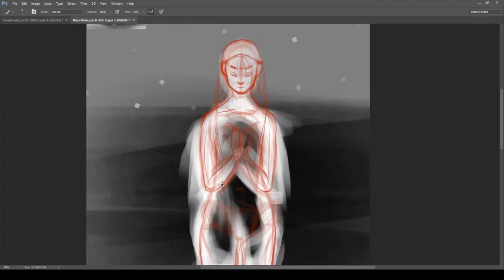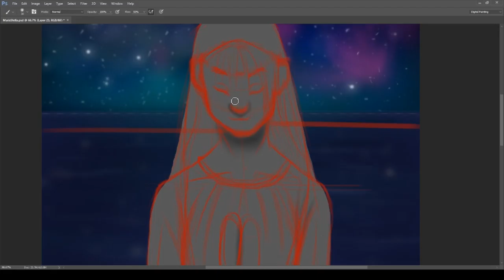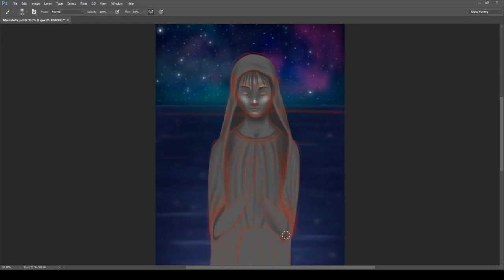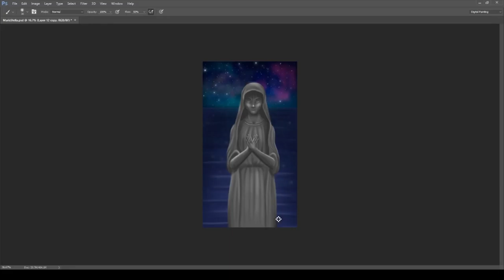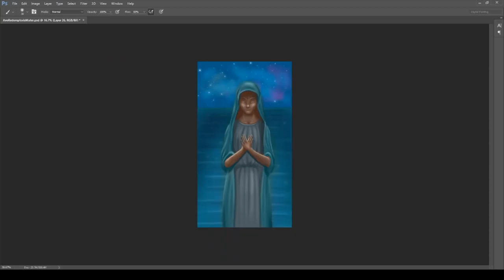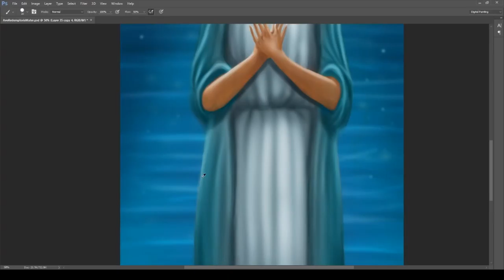AlmaRedemptoris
A piece based on a musical piece titled Alma Redemptoris Mater by Mark Thomas.

The Latin translates to:
Mother of the Redeemer, who art ever of heaven
The open gate, and the star of the sea, aid a fallen people,
Which is trying to rise again; thou who didst give birth,
While Nature marveled how, to thy Holy Creator,
Virgin both before and after, from Gabriel's mouth
Accepting the All hail, be merciful towards sinners.